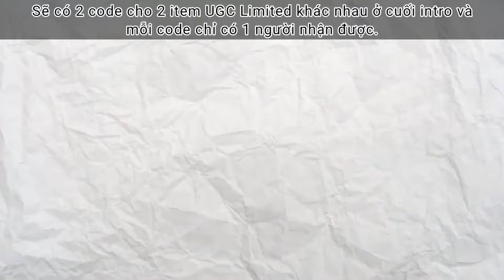[FREE LIMITED] Hướng dẫn lấy Chaos Hockey Puck Head trong NHL Blast | Roblox